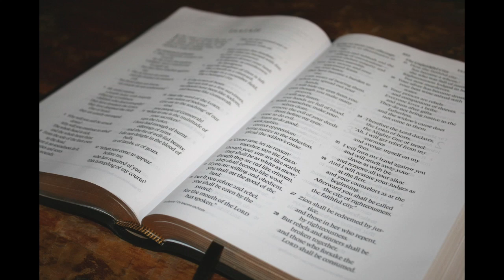4th Sunday of Advent